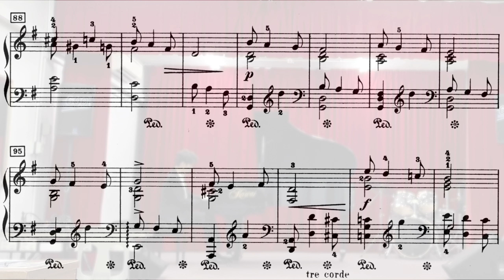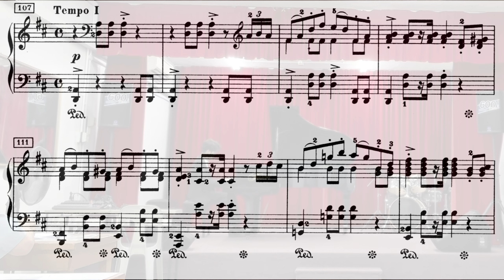Nostalgic moments from the Wedding Day at Troldhaugen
Edward Grieg - Lyric Pieces Op. 65 No. 6: Wedding Day at Troldhaugen

Pianist: Chew Xuan Hong
Recorded at MIA Music Department Hall on 28 November 2023